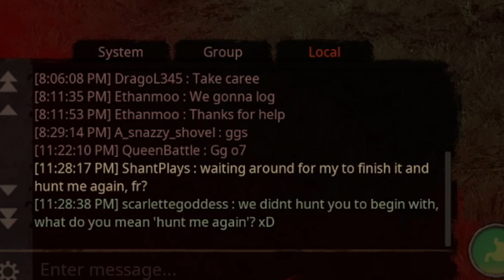Arazoa - Path of Titans - This Is Not Right - Rex Gameplay